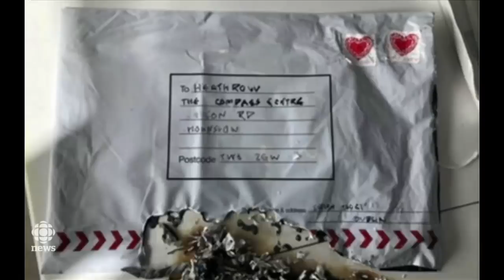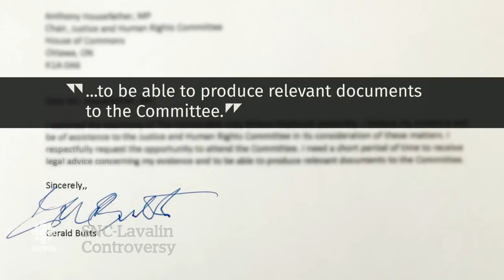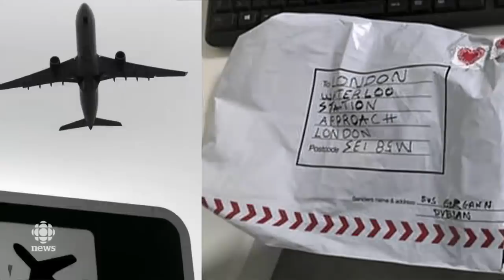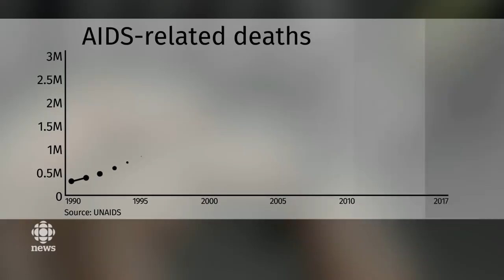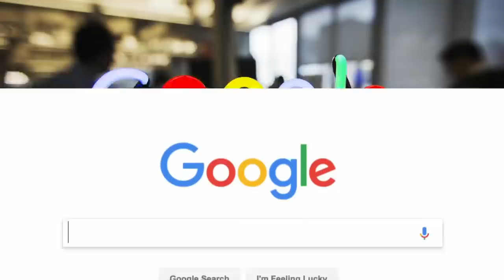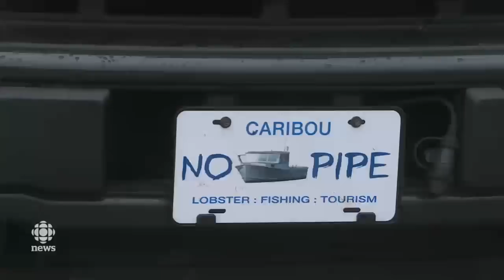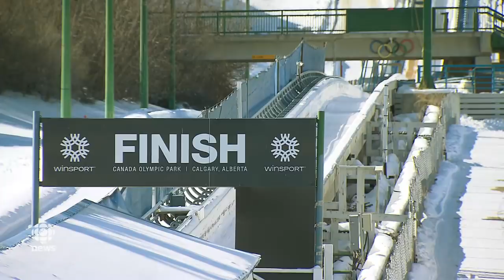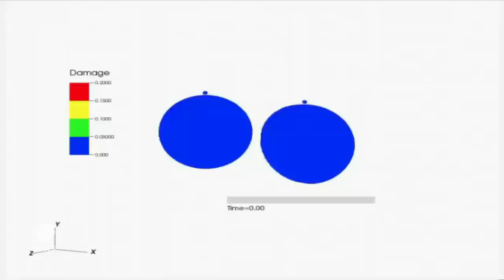The National for March 5, 2019 — SNC-Lavalin Strategy, London Transit Explosives